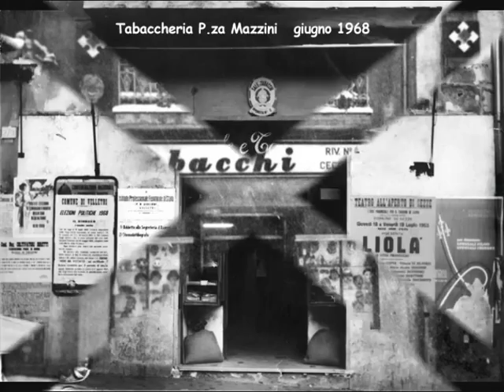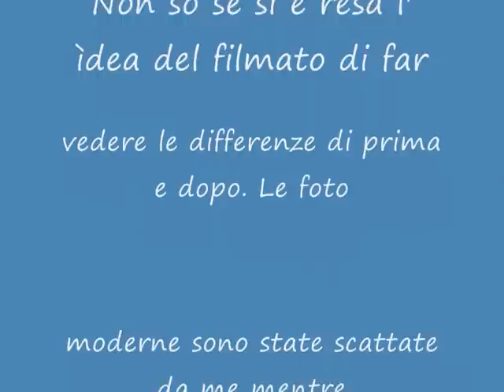VELLETRI.. IERI.. E.. OGGI